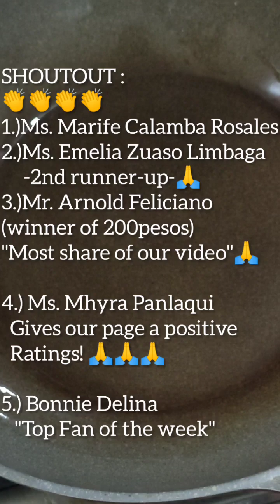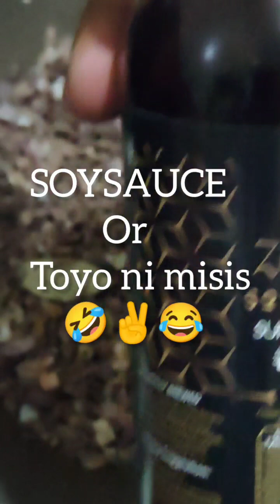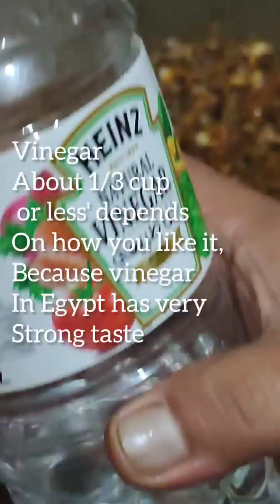My BOPIS ALA EGYPT 🇪🇬💖🇵🇭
How i cook bopis in Egypt